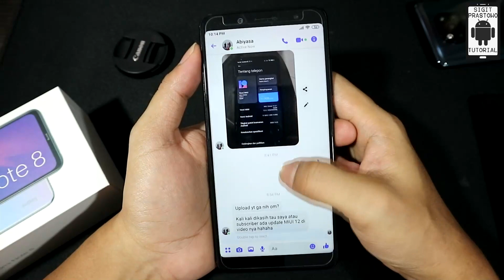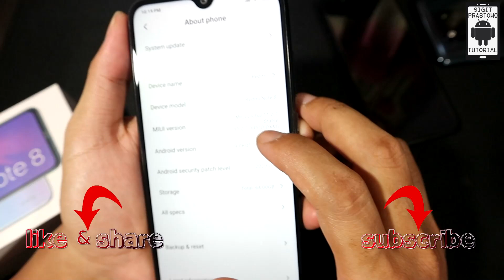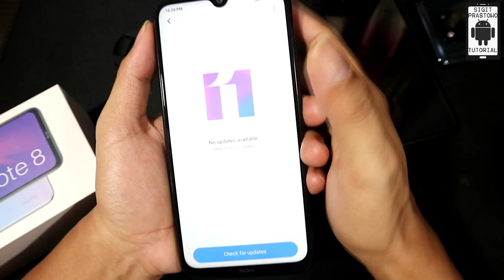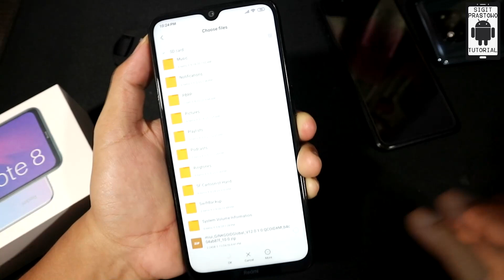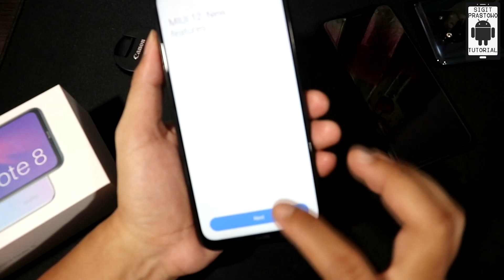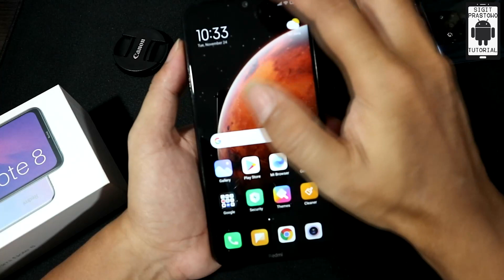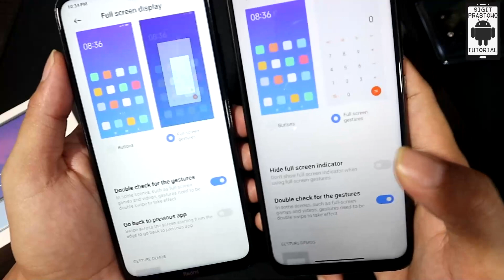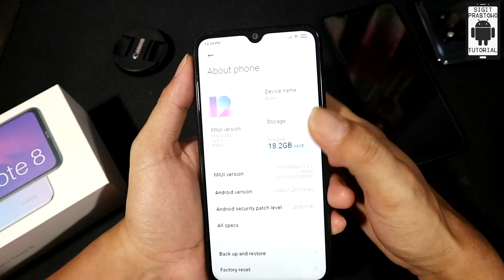Gasss Update MIUI 12 Indonesia Stable Redmi Note 8 Dirilis Buruan Diupdate Sebelum Ilang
MIUI 12 Indonesia Stable 12.0.1.0 QCOIDXM resmi dirilis buat Redmi Note 8. Buat pengguna Redmi Note 8 Indonesia, mungkin beberapa dari kalian sudah mendapatkan notifikasi update ke MIUI 12, ada juga yang belum mendapatkan notifikasi update.

Yang sudah dapat notifikasi update MIUI 12 silahkan bisa langsung diupdate, yang belum dapat notifikasi MIUI 12 bisa menunggu untuk dapat notifikasi MIUI 12, atau bisa juga melakukan update manual. Download ROM Recovery di bawah untuk melakukan update manual.

Update ke MIUI 12 ini ga menghapus data di internal storage, jadi ga perlu dibackup ga masalah.